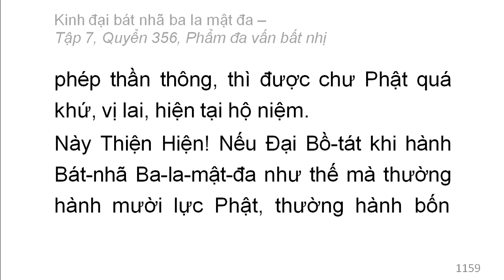Quyển 356: Kinh đại bát nhã ba la mật đa - Phẩm đa vấn bất nhị (rất hay) (356/600) (7)